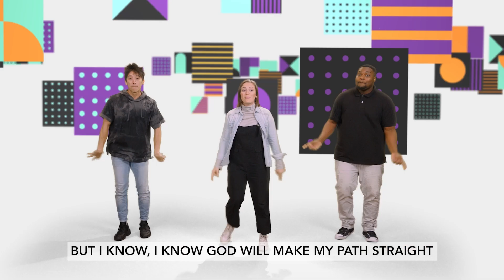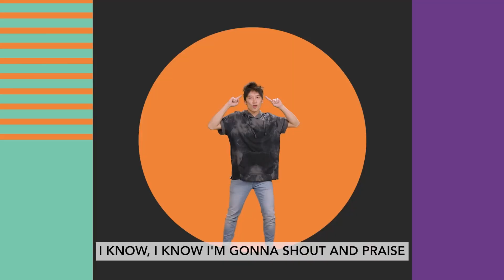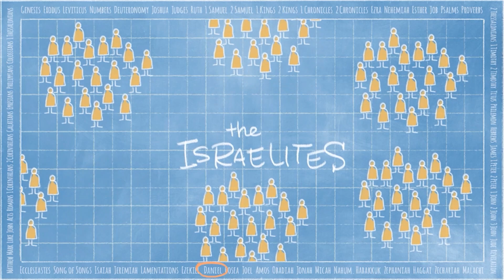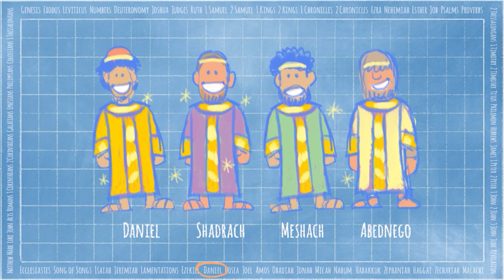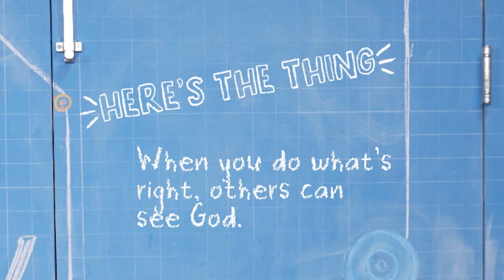Kids online Service W4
Oct week 4
When you do what's right others can see God.